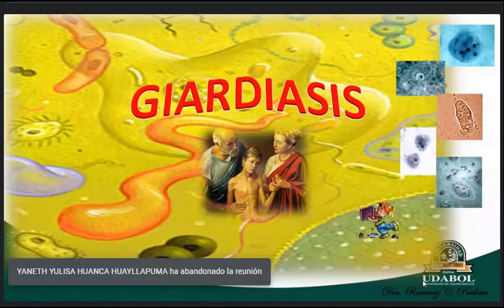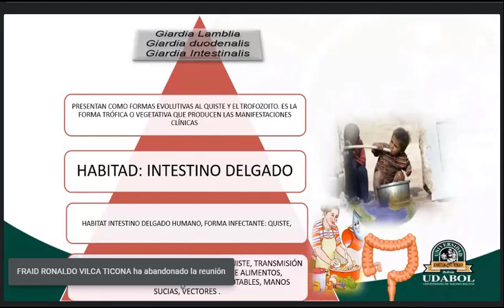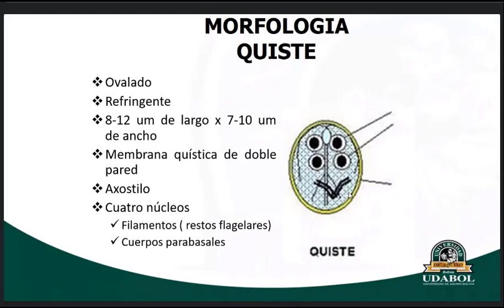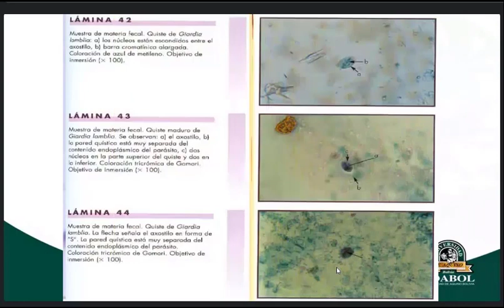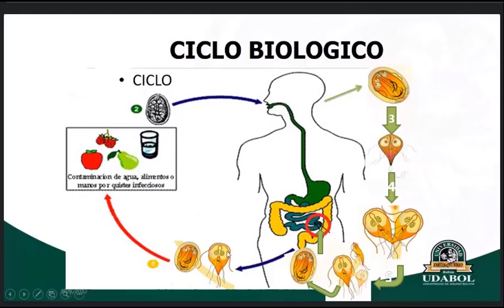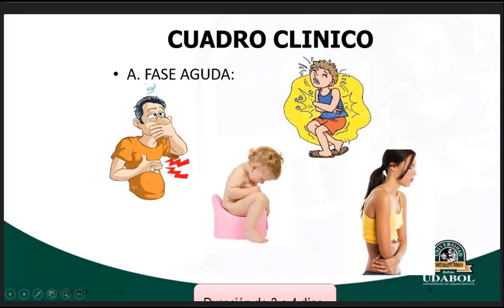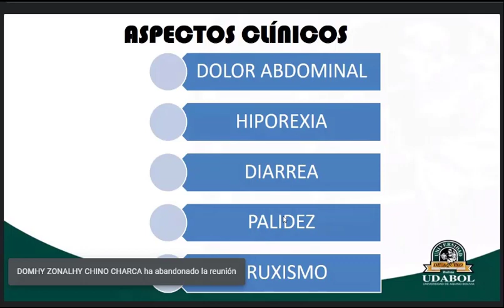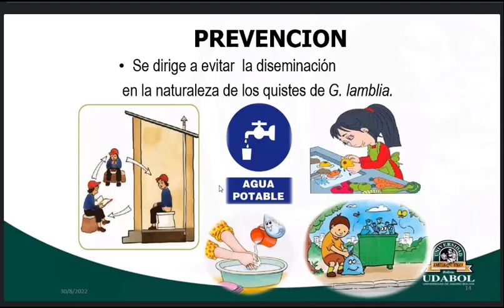Parasitología C5: Giardiasis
Giardiasis